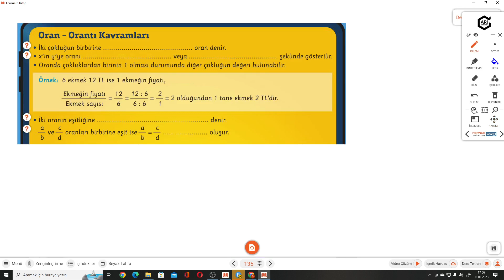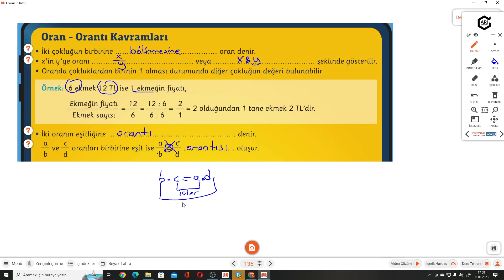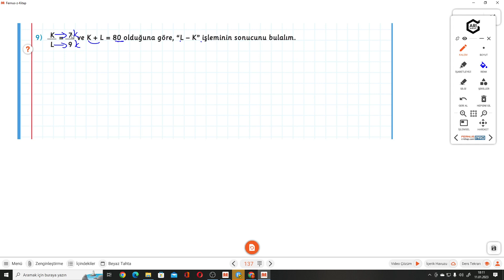7.SINIF MATEMİTO S.135-136-137-138 ORAN-ORANTI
Arı 7.Sınıf Matemito Akıllı Defter S.135-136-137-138 ORAN-ORANTI ile devam ediyoruz.